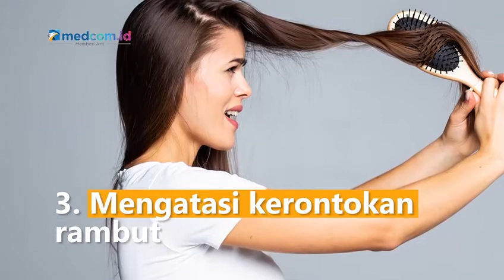Manfaat Air Teh untuk Perawatan Rambut yang Jarang Diketahui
Banyak cara perawatan rambut alami yang bisa dipilih, salah satunya adalah dengan menggunakan air teh. Cara pemakaiannya cukup mudah, yakni dengan mecuci rambut menggunakan sampo, keringkan pakai handuk dan biarkan setengah basah, lalu semprotkan air teh ke kulit kepala dan rambut. Lantas, apa saja sih manfaatnya?